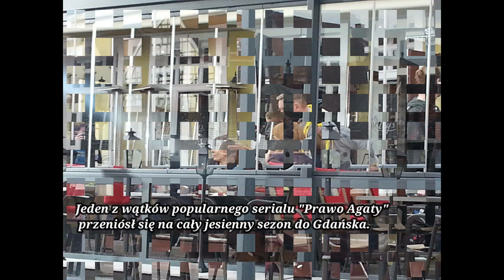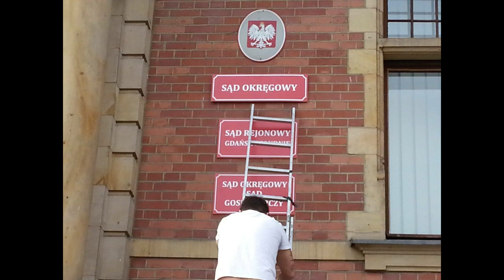z archiwum .....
Pozdrawiam